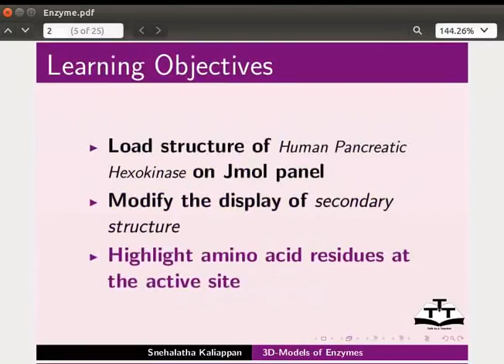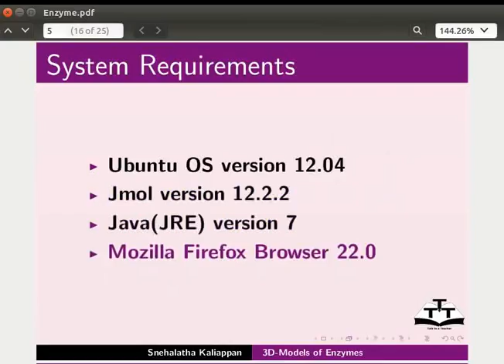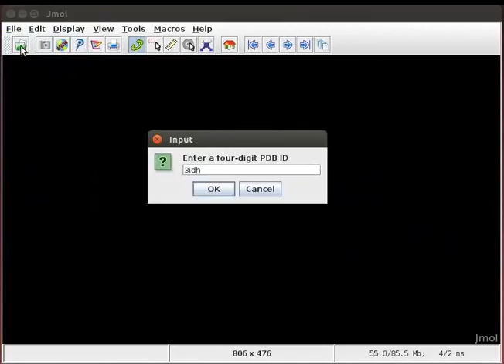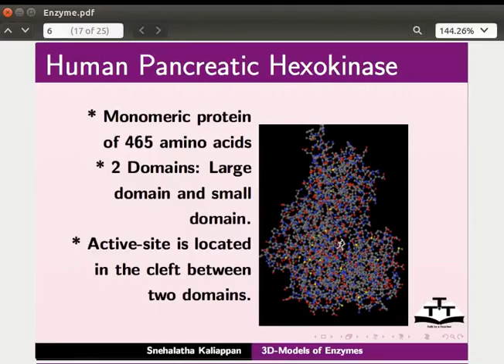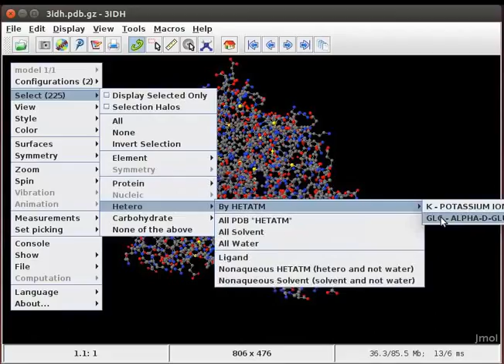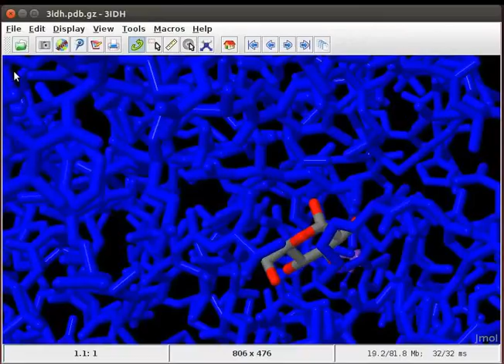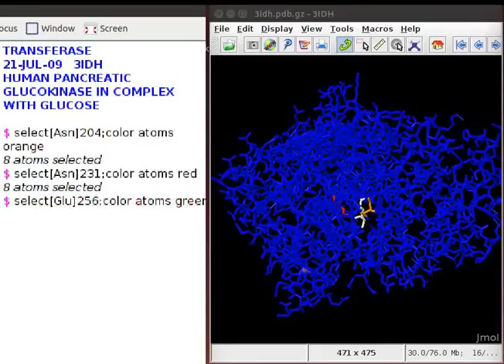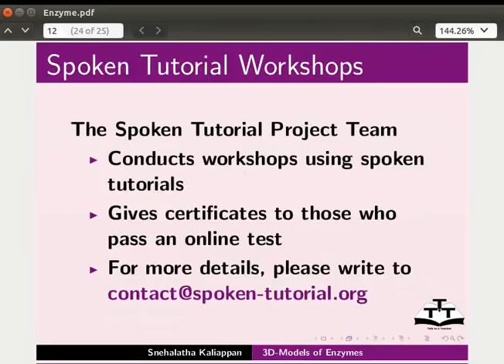3D Models of Enzymes - Gujarati